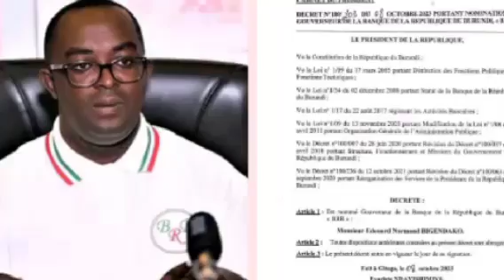🚨Biramukwegeye ❌Amadollar n' Imifuko ya Sima bimukozeko|| Dieudonne wahora arongoye BRB🔥Yasubirijwe